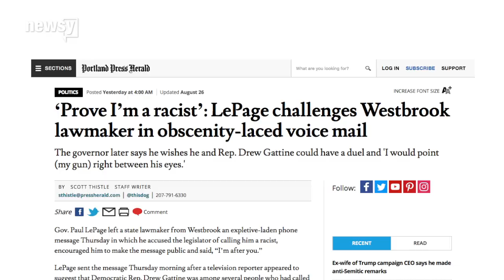The Maine governor's voicemail saga explained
Maine Gov. Paul LePage left a state representative a profanity-laced voicemail — and then told the press about it.